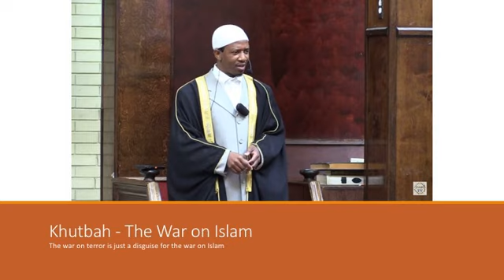Khutbah - The war against Islam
When a massacre takes place in the world today, it is only branded an act of terrorism depending on who the perpetrator is and what religion they profess. The Las Vegas massacre has been the worst in our modern history, but not deemed terrorism because the perpetrator is a white Christian.

The war on terror is just another title for the war on Islam.